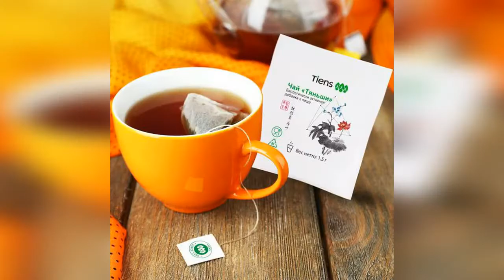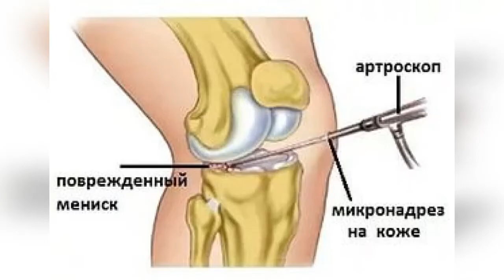68 лет Отзыв о продукции Тяньши Проблемы с лишним весом, зрением, коленями давлением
Русанова Татьяна Васильевна, 68 лет, г. Красноярск.

Татьяна Васильевна всю жизнь боролась с лишним весом, но результатов не было. В последствии со временем стали болеть колени и начались проблемы с давлением. Познакомившись с продукцией компании Тяньши, Татьяна получила колоссальные результаты: минус 40 киллограм, улучшение зрения и здоровья в целом. А что же поспособствовало этому - смотрите в нашем ролике, Татьяна подробно поделилась с нами всей информацией.